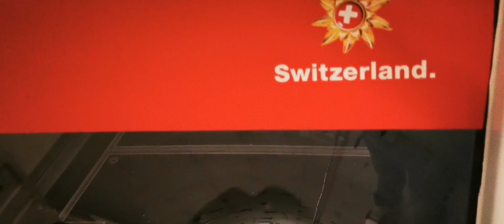Switzerland🇨🇭Zurich airport trains